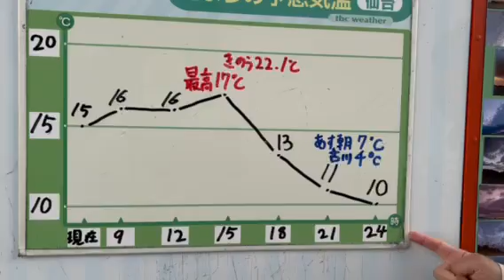「寒気や気圧の谷の影響で、晴れ間が出るも雲が多く北風が冷たい一日に。今夜は冷え込みに注意」tbc気象台 5日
11月5日火曜日、宮城の30秒天気です。tbc気象台、今野佳吾気象予報士がお伝えします。「きょうは寒気や気圧の谷の影響で、晴れ間が出ますが雲が多く、北風が冷たい一日に。今夜はけさより冷え込むため、暖かくしておやすみになってください」